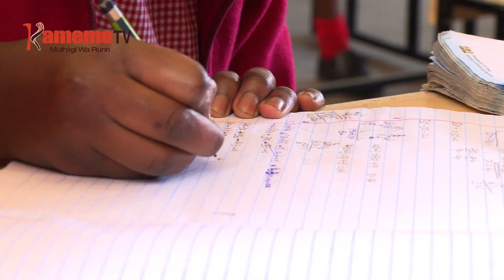KNUT kuuga mahota kugoma kiambiriria-ini kia mwaka ukite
MUKAANA WA KNUT
Kiama kia arutani KNUT nikirutite mukaana wa kwaga kuhingura thukuru kiambiririria-ini kia mwaka ukite angikorwo kamiti ya kwandika arutani TSC ndigakorwo irumbuyitie mateta mao megimaine na micara na kwambatirio ngathi gatagati-ini ka mateta mangi.
Ni ndeto ihithuritio ni mwandiki munene wa KNUT Wilson Sossion uria oho ugite TSC nikoretwo igithagathagia uruti wira wa kiama kia KNUT na njira ya kweheria amemba a kiama kiu regista-ini.